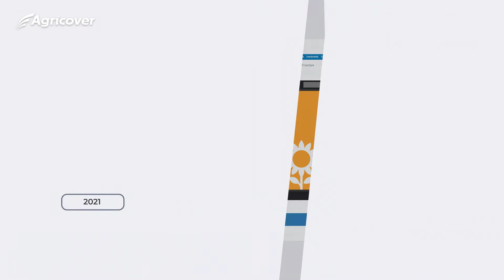Solutii Agricover pentru culturi - Adjuvanti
Agricover comercializeaza o gama completa de produse destinate segmentului adjuvantilor precum Proaqua Trio, Trisilon si Pesticlean